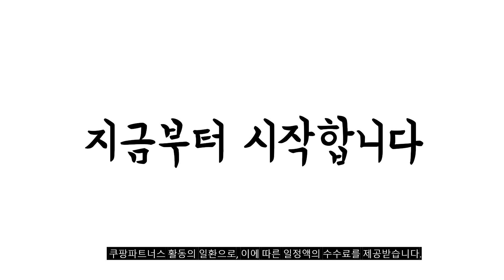2023년 나에게 맞는 다이슨드라이기 추천순위 TOP10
❤️❤️❤️ 다이슨드라이기 구매 가격 평점 리뷰 정리해 봤어요! ❤️❤️❤️
[00:06]
10위. 다이슨 슈퍼소닉 헤어 드라이어 레드 HD08 [422,000원]

[00:11]
9위. #[국내정품/AS가능] 다이슨 슈퍼소닉 HD15(빈카블루/로제) / 케이스포함 /  [529,000원]

[00:17]
8위. 다이슨 수퍼소닉 차세대 헤어드라이어 푸시아 HD15 [503,100원]

[00:22]
7위. #[국내정품/AS가능] 다이슨 슈퍼소닉 HD15(니켈/코퍼) / 새상품 [499,000원]

[00:28]
6위. #[국내정품/AS가능] 다이슨 에어랩 멀티스타일러 컴플리트 롱(블루/코퍼) /  [699,000원]

[00:33]
5위. #[국내정품/AS가능] 다이슨 슈퍼소닉 HD15(오닉스/골드) / 케이스포함 /  [499,000원]

[00:39]
4위. #[국내정품/AS가능] 다이슨 슈퍼소닉 HD08(푸시아/아이언) / 새상품 HD-08  [549,000원]

[00:44]
3위. 다이슨 슈퍼소닉 헤어 드라이어 블루 HD08 [428,620원]

[00:50]
2위. #[국내정품/AS가능] 다이슨 슈퍼소닉 HD15(블루/코퍼) / 케이스포함 /  [539,000원]

[00:55]
1위. 다이슨 슈퍼소닉 드라이어 HD-08 1600W 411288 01 [467,000원]